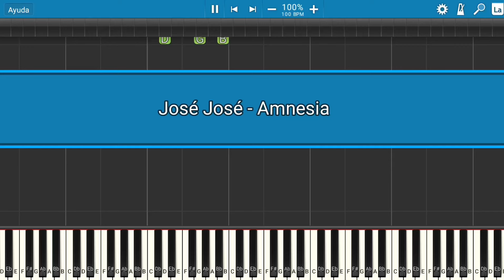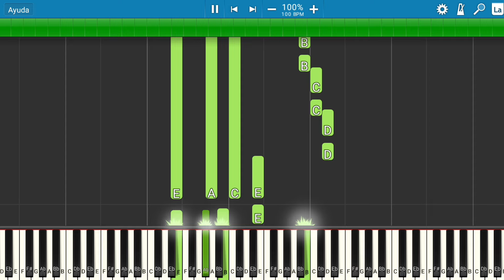José José - Amnesia | Piano Tutorial | Midi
Les presento el tutorial de cómo tocar la canción de José José - Amnesia.